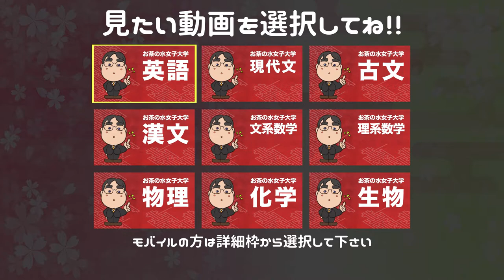参考書だけでお茶の水女子大学ー化学で合格点を取る方法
日本初！授業をしない。
武田塾